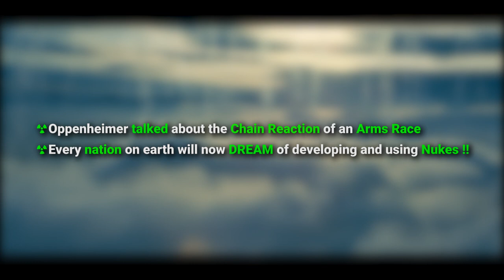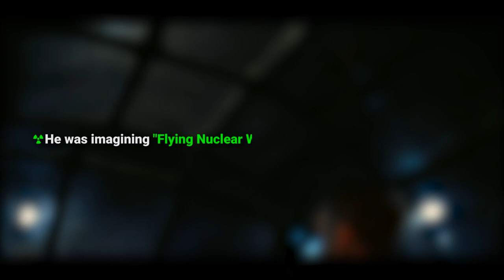OPPENHEIMER ENDING EXPLAINED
Hello there...On this Youtube Channel, I explain the most intricate details about the Latest or Trending Hollywood movies...I generally stick with the American and British Films and their culture...